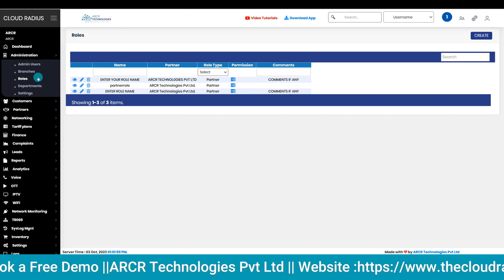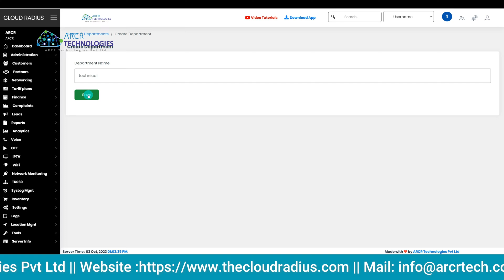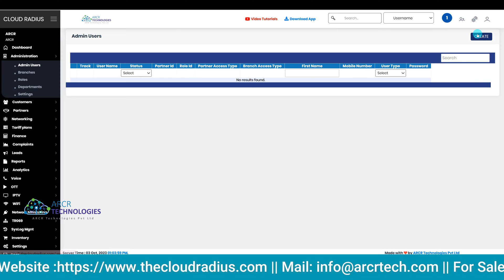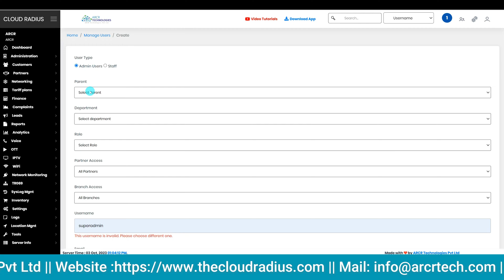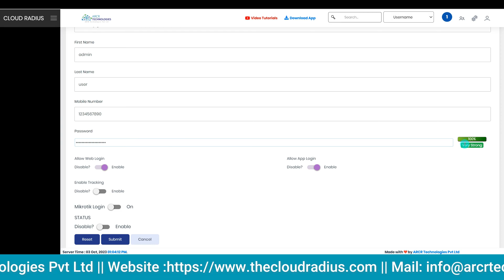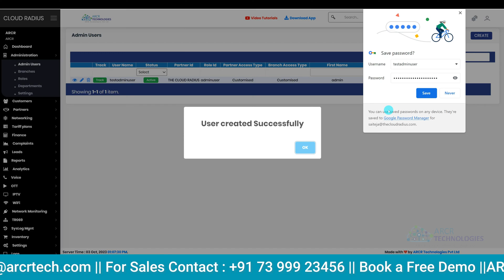ARCR Technologies Pvt Ltd || How to Create Admin and User Portal in CLOUDRADIUS || Tutorial No - #41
How to Create Admin Portal and User Portal
00:00 - 00:34 - Intro
00:35 - 01:15 - Step 1-Role Creation
01:16 - 01:44 - Step 2-Department Creation
01:45 - 05:31 - Step 3-Admin user and Staff Creation
05:32 - 06:09 - Extro